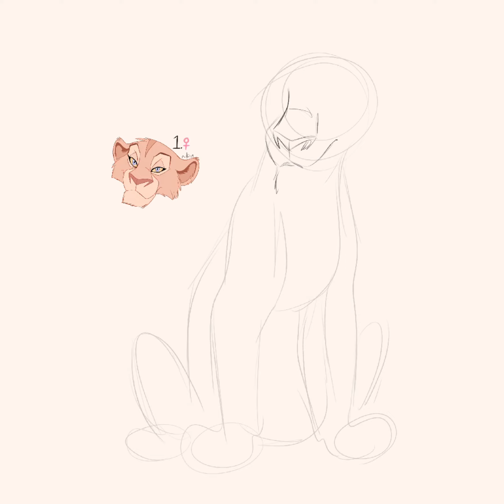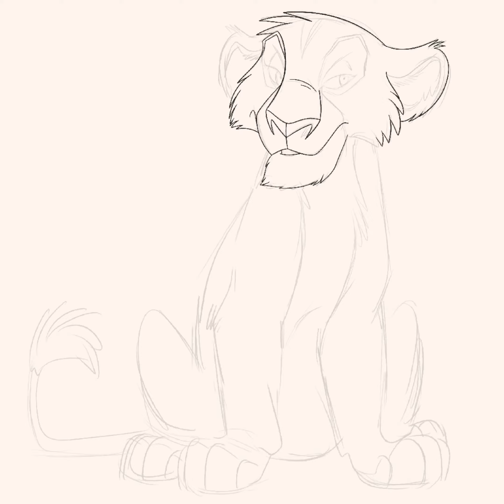Zira Inspired No.1